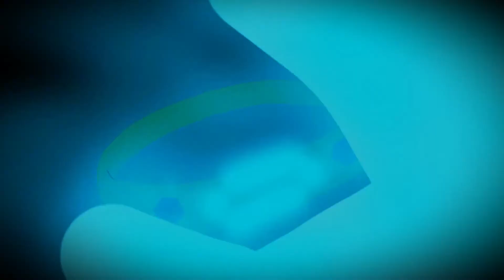Little Nightmares, the Agent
Hope discoveres that the plumber has called an agent to investigate for her. The agent has laser scaners that reveil footprints & finger prints, and they glowed cyan. Hope needs to watch her foot steps or the agent will follow them. The agent was so strong he pulled off the bolted lid off the large pipes where she can easily run through. Plus the agent can even pry open a welded metal sheet off the wall to check in the ventilations. When the agent sees Hope, he dosen’t run after her, but rather walks after her. The agent can walk as fast as a running chef. Hope was able to escape the agent to the sewage where the unused clean water decreases the chance of outbreak, & they aply soap with that unused water to keep the sewage low on germs. But in the detergent sewer, Hope meets another freak.